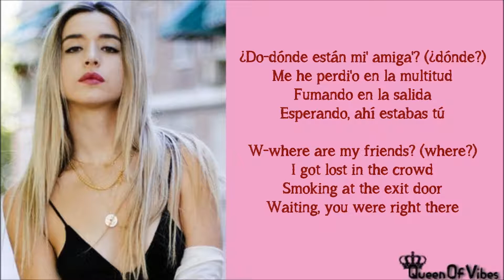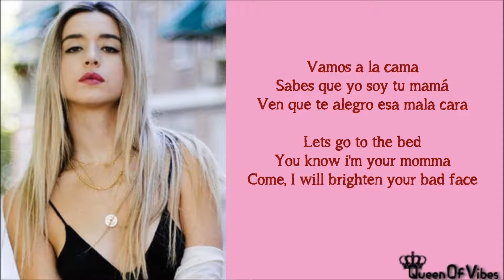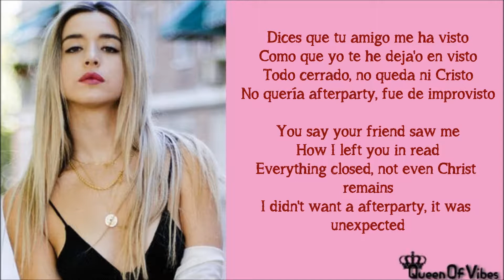Lola Indigo - Mala Cara (Letra & English Translation Lyrics)